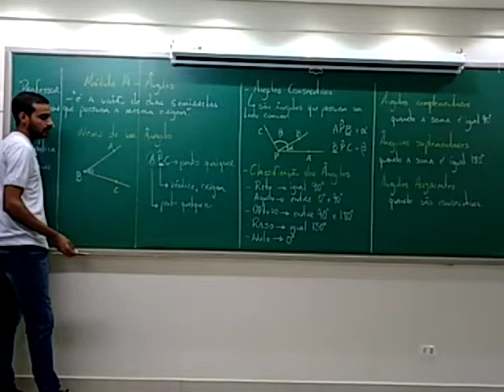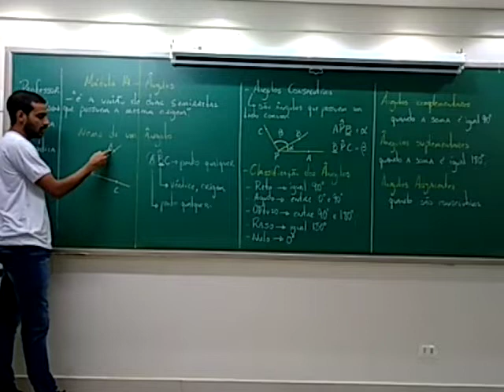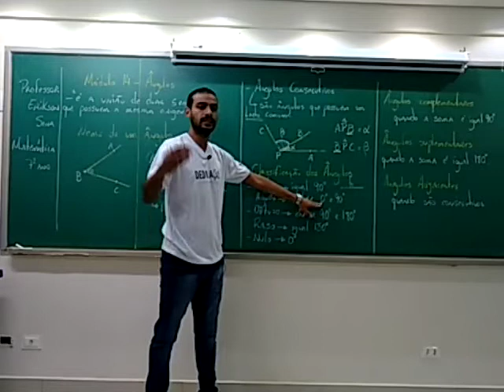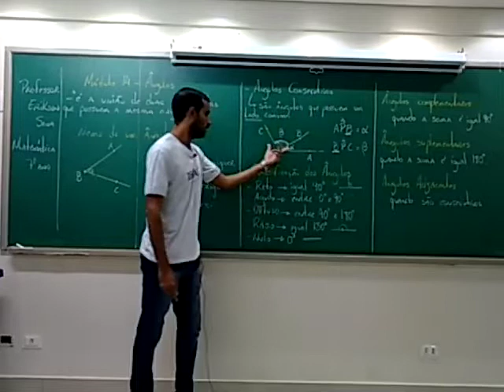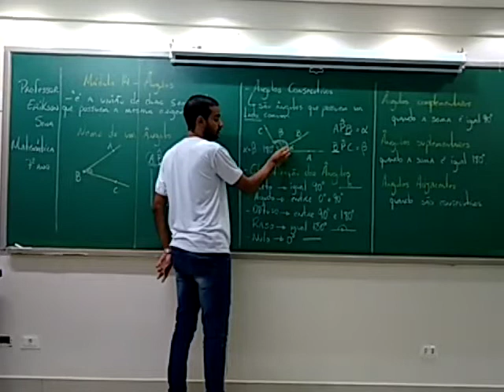7 ano - Matemática- Módulo 14 - Ângulos- Professor Erikson Sena